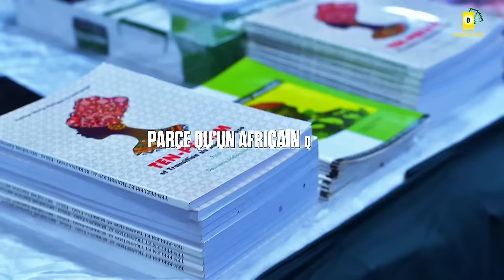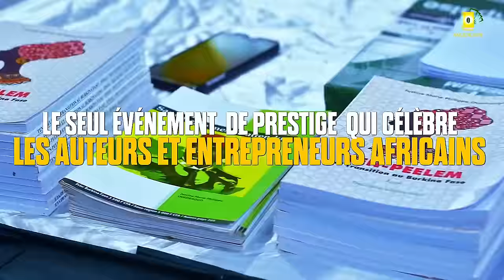J'ai 46 ans, Divorcée : Humiliation, S8c!de, Escroquerie Familiale (Partie 1)